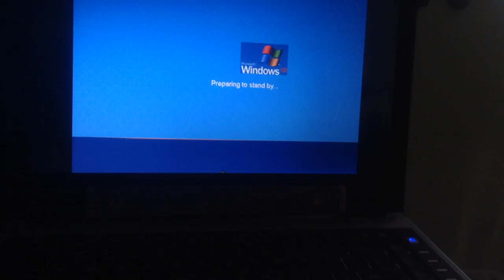jax car wash